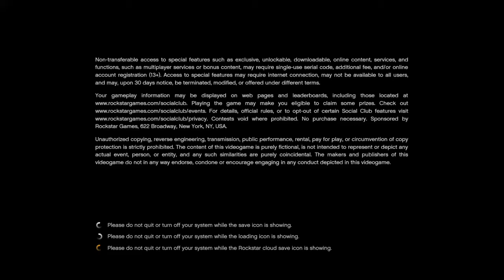Grand Theft Auto V_20160930160100